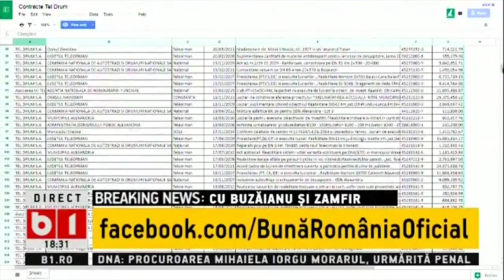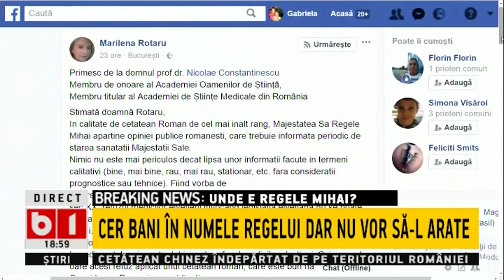BUNA, ROMANIA CU RADU BUZAIANU SI RAZVAN ZAMFIR 15 11 2017 emisiune completa P1/3